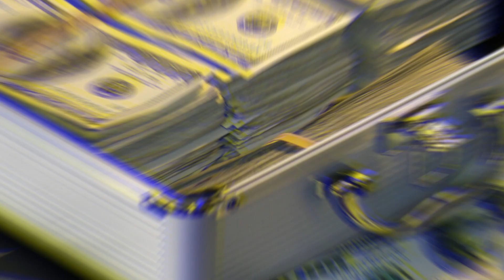उधार का पैसा कैसे वसूल करें | उधार वापस लेने के जोरदार टिप्स | Money Recovery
उधार का पैसा कैसे वसूल करें @Infolap

कानूनी तरीके से उधार पैसे वसूलने के लिए निम्नलिखित कदम उठाए जा सकते हैं:

अनौपचारिक बातचीत: सबसे पहले, उधारदार से सीधे बातचीत करें और उन्हें भुगतान के लिए याद दिलाएं। हो सकता है कि यह समस्या हल करने का सबसे सरल और त्वरित तरीका हो।

लिखित नोटिस भेजें: यदि मौखिक बातचीत से कोई हल नहीं निकलता, तो उधारदार को लिखित रूप से नोटिस भेजें। नोटिस में बकाया राशि, भुगतान की समय सीमा और भुगतान न करने की स्थिति में संभावित कानूनी कार्रवाई का उल्लेख करें।

लीगल नोटिस: अगर लिखित नोटिस का कोई जवाब नहीं मिलता है, तो एक वकील की मदद से कानूनी नोटिस भेजें। लीगल नोटिस में सभी विवरणों का उल्लेख करें और एक निश्चित समय सीमा के भीतर भुगतान करने का अनुरोध करें।

सिविल कोर्ट में मुकदमा दर्ज करें: यदि लीगल नोटिस के बाद भी उधारदार पैसे वापस नहीं करता है, तो आप सिविल कोर्ट में रिकवरी सूट (वसूली का मुकदमा) दर्ज कर सकते हैं। इसके लिए आपको एक वकील की सहायता की आवश्यकता होगी।

साक्ष्य एकत्र करें: अदालत में सफल होने के लिए सभी आवश्यक दस्तावेज़ और साक्ष्य एकत्र करें, जैसे कि उधार का प्रमाण, बैंक स्टेटमेंट, संदेश और अन्य संचार का रिकॉर्ड।

कोई सरकारी अफसर बदतमीज़ी करे या गाली दे तो कैसे करें कारवाही | सस्पेंड होंगे और नौकरी भी जाएगी